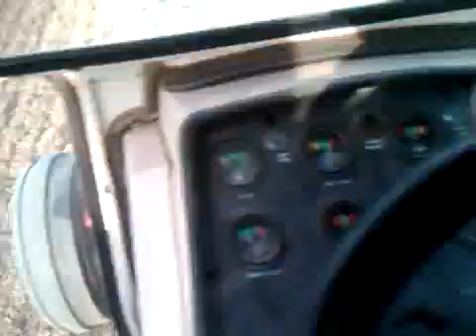Lacko Farms - CASE 1070 disking & mulching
pulling a 15ft disk & 16ft mulcher with the CASE 1070 for my corn plot